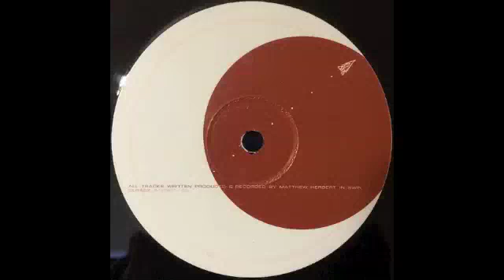DOCTOR ROCKIT - Crisps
12" Whoosh - Clear　CLR423 A2